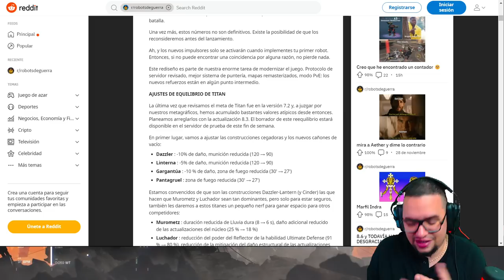ANGLER: ESTADO Y FUTURO DEL JUEGO | Y POSIBLE SOLUCIÓN War Robots WR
░░░░░░░░░ CONTACTO  ░░░░░░░░░
░░░░░░░░░ DONACIONES  ░░░░░░░░░
░░░░░░░░░ CONTACTO  ░░░░░░░░░
░░░░░░░░░ SPECS  ░░░░░░░░░
▶RAM: 8 GB
▶PROCESADOR: Qualcomm SnapDragon 720G Octacore
▶GPU RENDERER: Adreno (TM) 720